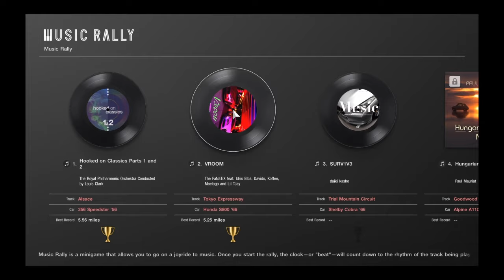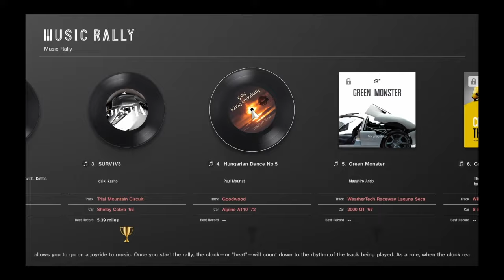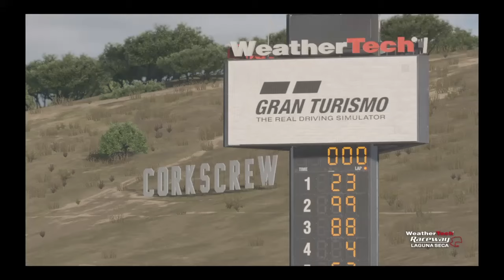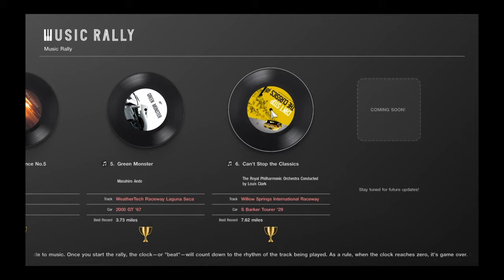Gran Turismo 7 - Music Rally Gameplay - All Gold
Music Rally Gameplay
Acquired all Gold

PSN ID: SyakirinRazaki

0:00 Intro
0:12 Music Rally No.2 - Vroom
5:13 Music Rally No.3 - Surv1v3
27:26 Music Rally No.4 - Hungarian Dance No.5
32:22 Music Rally No.5 - Green Monster
36:56 Music Rally No.6 - Can't Stop the Classics